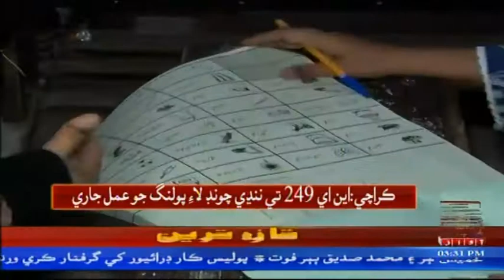Karachi | NA 249 Te Nandhi Choond Laye Poling Jo Amal Jaari | As Live By Najeeb Naich | Awaz Tv